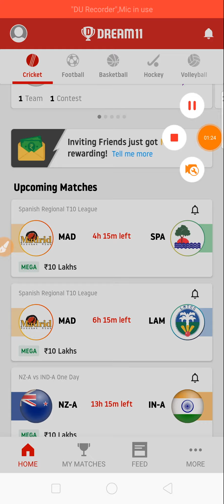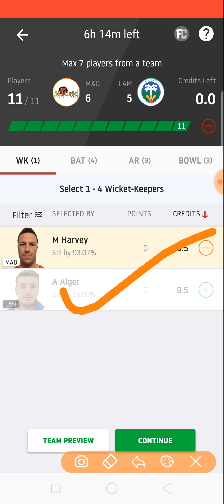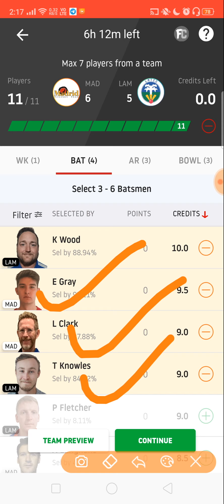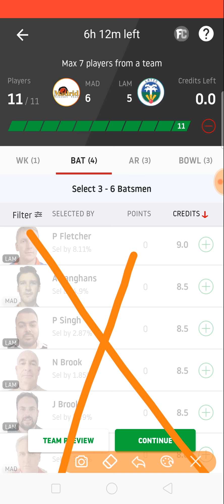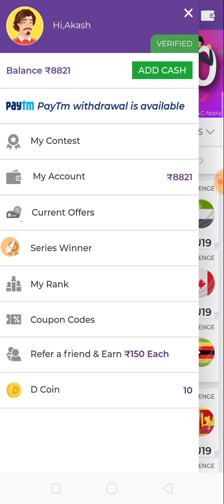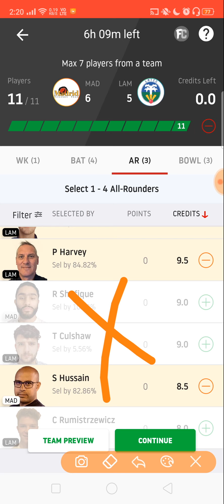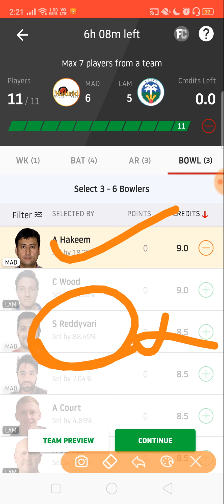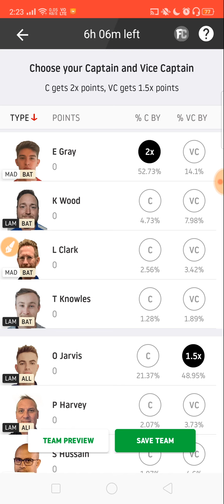MAD vs LAM DREAM11 TEAM SAFE PLAYING 11 2020